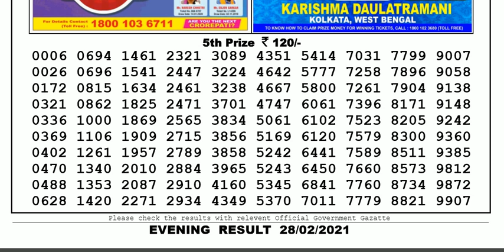Nagaland Lottery Sambad Result | Dear Lottery